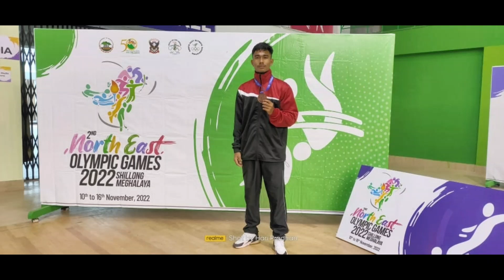2ND NORTH-EAST OLYMPIC GAMES KARATE EVENTS|| HARI PRADHAN -68 Kg KUMITA || ISKF ASSAM PLAYER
Arunachal sweep karate at 2nd North East Olympic Games 2022
Shillong, Nov 16: Arunachal swept up exactly half of the gold medals in the karate events at the
2nd North East Olympic Games 2022, winning 12 out of 24.
Arunachal also claimed 7 silver medals and 5 bronze. Meghalaya were a commendable second
with 8 gold, 5 silver and 7 bronze. Manipur got 2G, 3S and 7B, Assam 1G, 4S and 7B, Sikkim
1G, 3S and 8B, Mizoram 2 silver and 10 bronze while Tripura and Nagaland picked up 2 bronze
each.
Today, Meghalaya won gold in the Senior Men -67kg kumite category after Garry Daniel L
Mawlong defeated Doni Neri of Arunachal Pradesh. Hari Pradhan of Assam and TC Lalrinsanga
of Mizoram were awarded with bronze medals.
In the Senior Men +67kg category, gold went to Anand Chetri of Arunachal Pradesh, silver to
Prasujya Gogoi of Assam and bronze to Ialamphang Kharkongor of Meghalaya and Ratnadeep
Bhattacharjee of Tripura.
ISKF Assam Hazarika